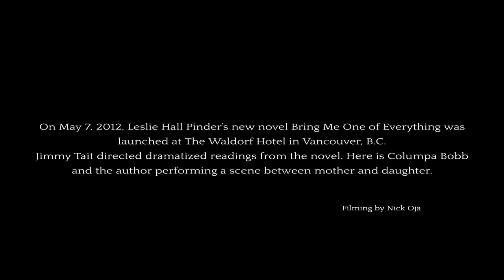Book Launch of Bring Me One of Everything part 3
Part 3: Dramatic Reading from the novel by Columpa Bobb and Leslie Hall Pinder